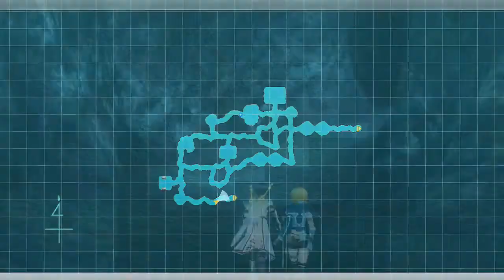Let`s play Sword Art Online Re: Hollow Fragment german Part 59 Familien Badetag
Nach dem wir Sword Art Online Lost Song durch gespielt haben kommt nun der 2.Teil auf meinem Kanal nun eigentlich ist es ja der 1.Teil der in Europa raus Kamm. Sword Art Online Hollow Fragmant spielt genau Zeit technisch nach den dem Kampf mit Kayaba der aber anders Endet. Kirito verliert nicht den Kampf, sondern noch bevor Asuna stirbt besiegt Kirito Kayaba und Geschichte nimmt ihren anderen Lauf. Als noch in der Serie wo dann Kirito wieder im Krankenhaus aufwacht und die „Fairy Dance“ Story Line beginnt hier bleib Kirito noch in Aincrad und müssen weiter um ihr Leben bangen treffen dabei auch neue wie alte Bekannte. Ich wünsche euch bei diesem Projekt viel Spaß eurer Fluie
Release: 4.August 2015 (Re Version)
Publisher: Bandai Namco Games
Entwickler: Yosuke Futami
Wertung: Metascore: 65%
     Userscore: 76 %
Gerne: RPG
Konsole: PS4

Kauft euch das Game:

Ihr könnt euch das Spiel für PS4 nur digital über den PS Store kaufen, wenn ihr die Vita Version haben wollt schaut auf Amazon

Facebook Fanpage